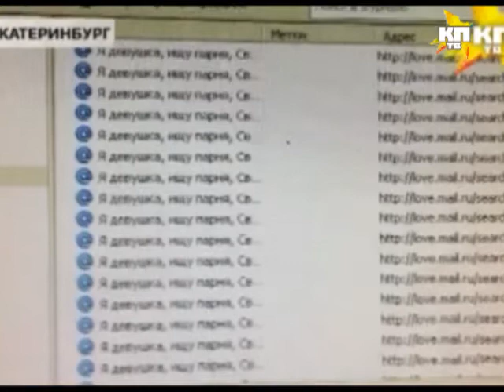Павел Астахов в гостях у "Комсомольской правды"